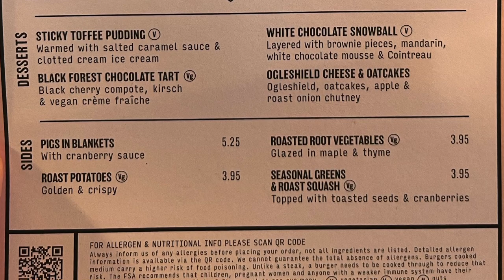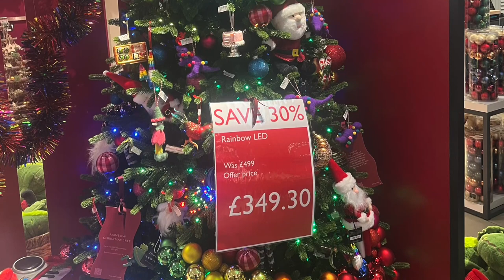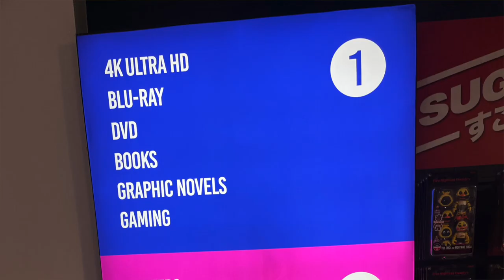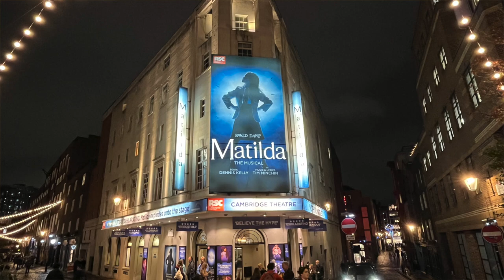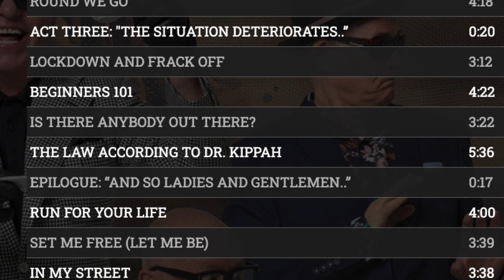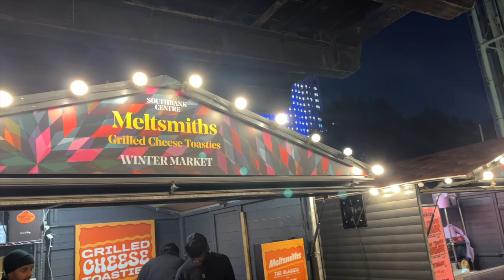Christmas 2023 Favourites - Part 1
Hey there, I hope all of your Christmas preparations are going well. November is always a little bit festive, but for me this year it was even more so, thanks to a free Christmas meal, a seasonal sculpture trail, and my usual exploration of some of London's displays. Plus I saw a couple of theatre shows, and there are a few things to mention that I've been watching and listening to as well.

Apart from the Christmas meal, nothing else here is gifted or sponsored, and all opinions are my own regardless. So I hope you enjoy - and Merry Christmas! 😊🎄

0:00 Introduction

0:58 Bill's Christmas Meal
This was a PR invite for my friend Emily to review, and she kindly invited me to join her.

2:34 Greenwich Explorations

3:19 Walking With The Snowman

5:02 London's Christmas Displays

8:24 An Evening Of Unnecessary Detail

10:46 The Choir Of Man

12:55 Doctor Who
Series 1-4 Box Set

14:00 Taskmaster

14:57 Nina Conti

15:40 Madness

16:35 The Beatles

17:41 Conclusion

18:50 Christmas Montage